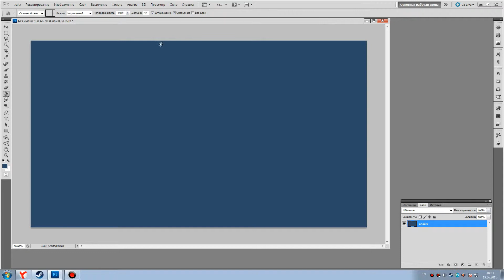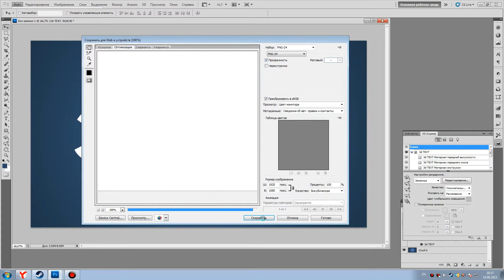[ENG/RUS] How to make 3D text/Как сделать 3D текст в photoshop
How to make 3D text/Как сделать 3D текст в photoshop
Music:Radio Record – Scotty - The Black Pearl (Bodybangers Remix)
Programs:
Bandicam
Photoshop
Avidemux
Sonyvegas